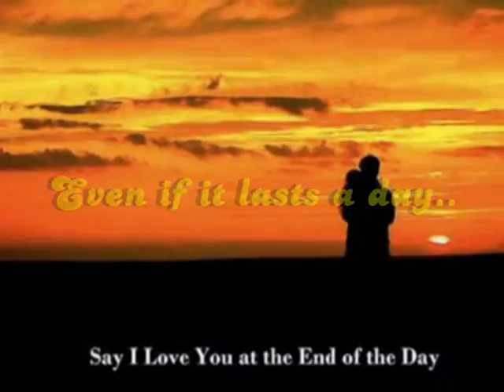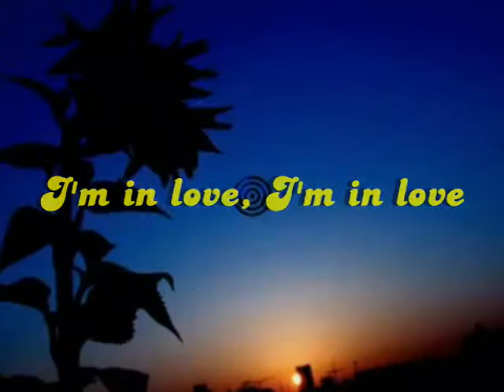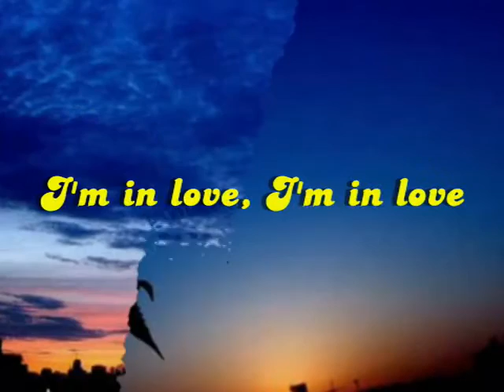Richard Sanderson - When I'm In Love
CircaSitenta presents Richard Sanderson - When I'm In Love